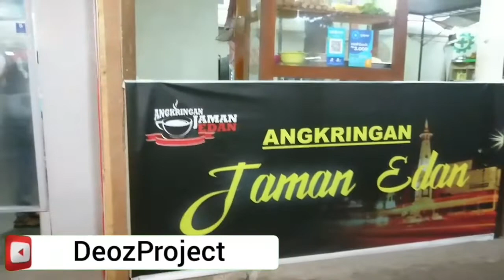Tersesat di Yogyakarta | DiKota Sendiri | Explore Jalanan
Saat berwisata ke Yogyakarta Mr Andre Tersesat di Kota Yogyakarta, di tolong Kawan Masa SMU Dan Kuliah...Ayo  tonton full video dari kami jangan lupa subscribe Dan nyalakan lonceng untuk update video kami yang update 2X tiap minggunya. STAY TUNE